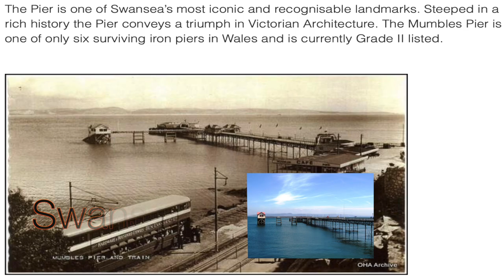Travel vlog UK | Mumbles Pier | Swansea | WALES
I'm Madaline,my husband is Marian and we are together since 2008 . We have a son called Abraham.  We are Christians and we do our best to live an uncomplicated joyful life. In this channel I will share a glimpse of this. I love cooking, cleaning, decorating and sharing positive experiences. Our biggest project is our house that we bought to renovate. I hope my videos will give you a good vibe, motivate and inspire you!!!

In todays video : come with us to Mumbles Pier Swansea.  The Pier is one of Swansea's most famous Victorian landmarks.

FAQ's 💙
Q: What do you love the most?
A: God and my family.

A: I was born and raised in a beautiful countryside village in Romania, but moved to Canada in 2010 and  come to  England in 2012.

A: I worked in MEDIA (TV/RADIO/NEWS) since I was 18 for about 8 years then moved abroad working in Retail. Now I work as civil servant.

A: I have been married to love of my life, Marian for 12 years. We have a son named Abraham-Joshua born in NOV 2020.